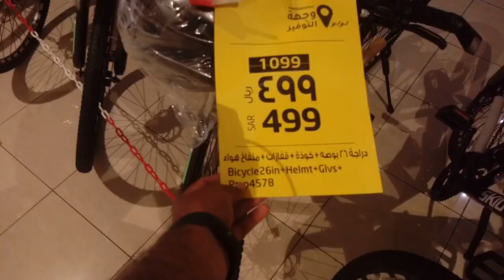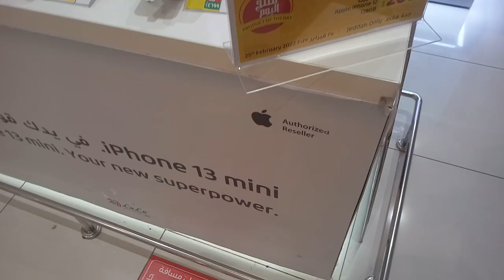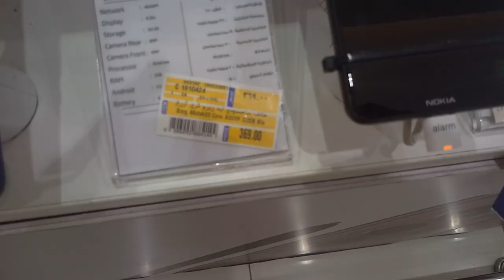Lulu Market in Jeddah All Iphone Samsung Huawei OPPO and Vivo V23 discount offer,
Saudi Arabia Latest Update News today in Urdu and Hindi, Saudi News in Urdu, Today News in Saudi Arabia, Lulu Market in Jeddah All Iphone Samsung Huawei OPPO and Vivo V23 discount offer, Vivo V23 Review and Price, Lulu Market in Jeddah Mobile discount offer, Weekly mobile discount offer in lulu market,